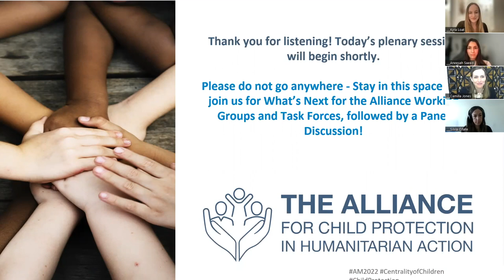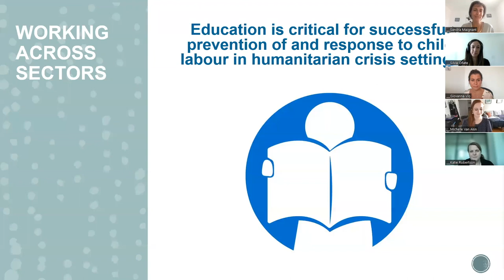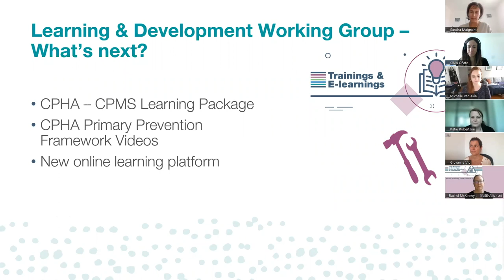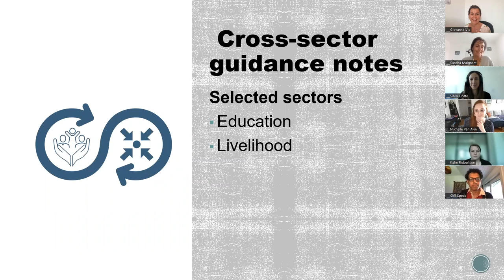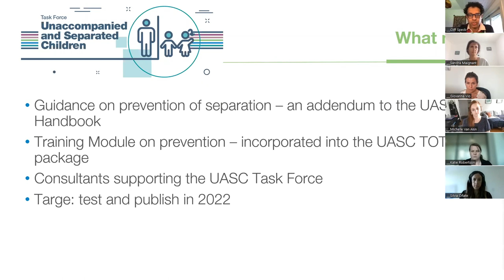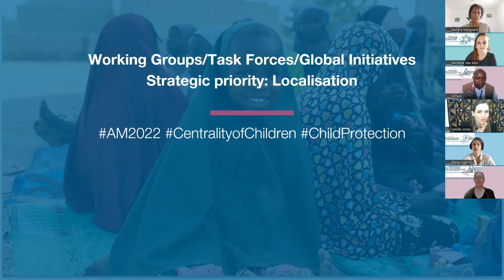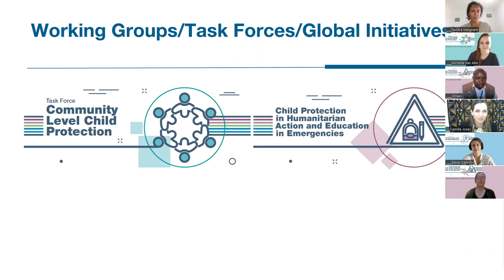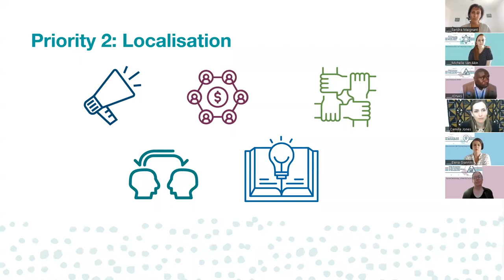Spanish - Day 3: What’s Next for the Alliance WGs and TFs? Implementing the Strategy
Sandra Maignant facilitates this session to hear updates from the Alliance  Working Group and Task Force leads, how they are implementing the Alliance 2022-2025 Strategy, and engages in a fascinating panel discussion:

Clifford Speck: Co-lead of the Unaccompanied and Separated Children Task Force

Giovanna Vio: Co-lead of the Children Associated with Armed Forces and Armed Groups Task Force

Michelle Van Akin: Co-lead of the Community-Level Child Protection Task Force of the Alliance

Katie Robertson: Co-lead of the Learning & Development Working Group

Leen Decadt: Co-lead of the Assessment, Measurement and Evidence Working Group

Panel:

Silvia Oñate: Co-lead of the Child Labour Task Force

Elena Giannini: Focal Point of the Learning & Development Working Group

Jonas Habimana: Executive Director, BIFERD

Rachel McKinney: Technical Focal Point for CPHA & Education in Emergencies, Alliance-INEE